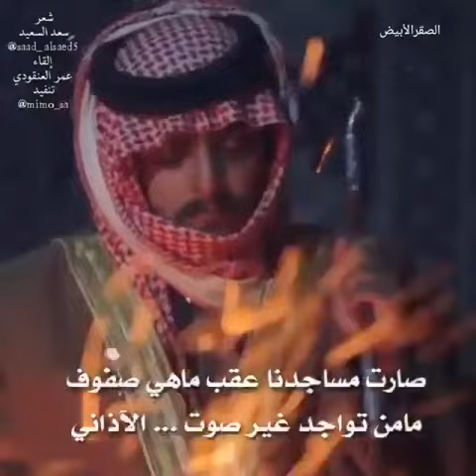يالله عساها"عدة أيام وتطوف"...كل شدة بأمرك تزول بثواني